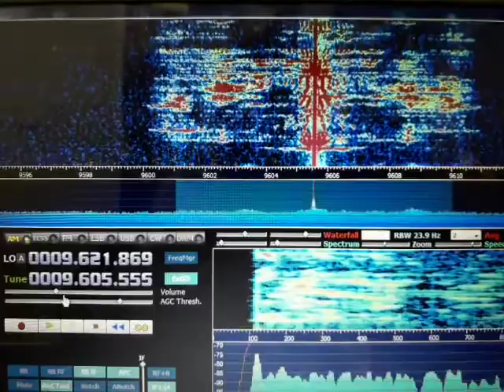KBS Radio 9605 kHz (South Korea Radio)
Rx: SDR RFspace
Antenna: G5RV